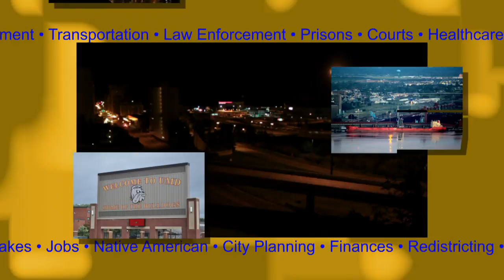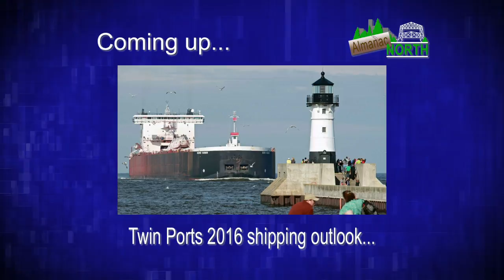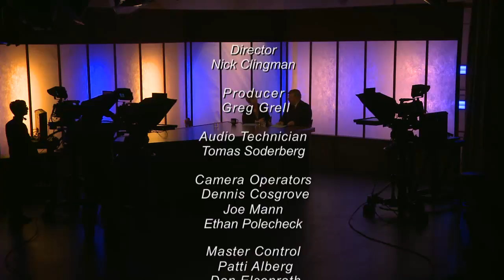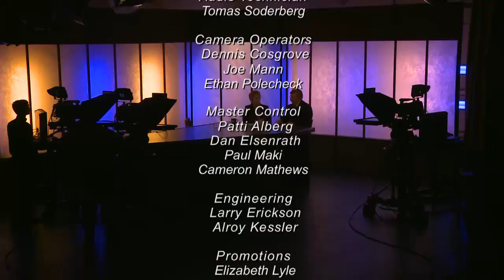Almanac North - April 15, 2016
Topics: “UMD Chancellor on Budget Deficit” & “Twin Ports Shipping Outlook”

Description: University of Minnesota-Duluth Chancellor Lendley Black came to the studio to talk about a “structural imbalance” in the University’s budget and the ongoing process to eliminate the deficit.

And the director of the Duluth Seaway Port Authority talks about the start of the 2016 shipping season, and his outlook for cargo traffic in the port.

Guests: Dr. Lendley “Lynn” Black, UMD Chancellor; Vanta E. Coda II, Duluth Seaway Port Authority Director